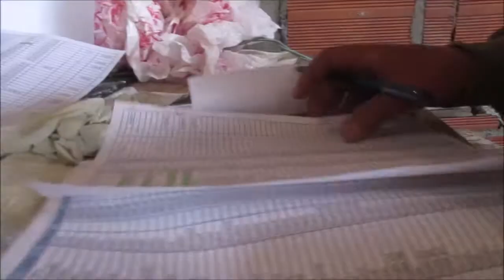Lawziɛa 6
Dayen kan bbḍan ilemẓiyen ɣ yeswi nsen, nasaram kan tura adernun isenfaren niḍan, laqdic uriḥebsara, neẓra dayen yuɛran maɛna amdan ilaq adiɛafar uguren, ulac taɣalin ɣ defir, arezzat kan.